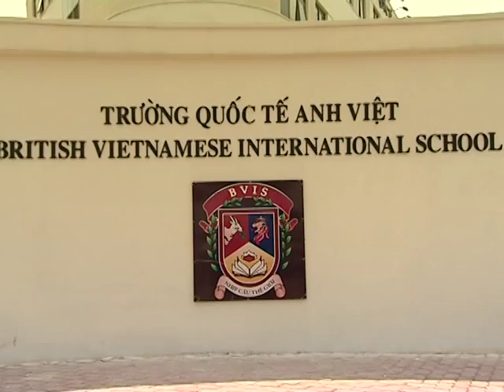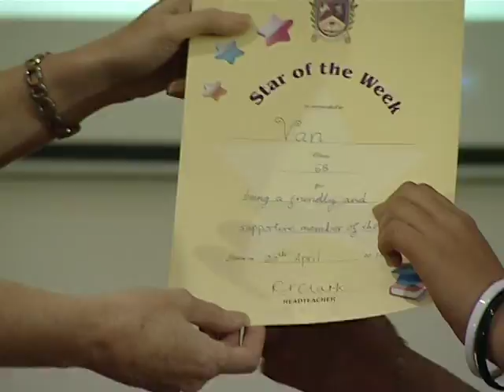British Vietnamese International School Ho Chi Minh City (BVIS)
Address: 44-46 Street 1, Binh Hung, Binh Chanh